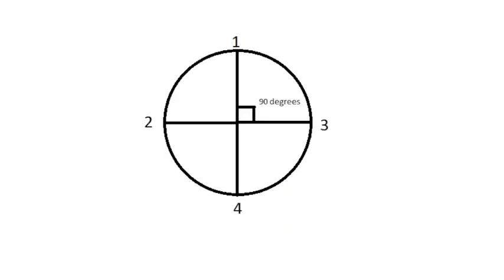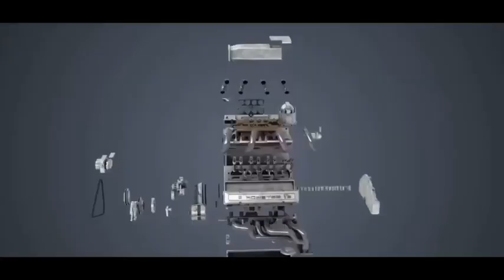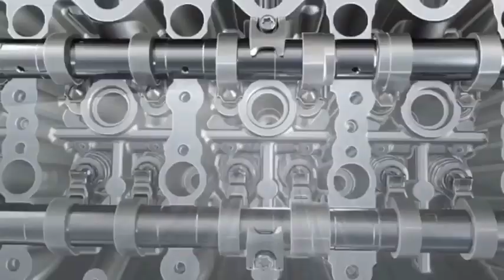Tata Punch 3 Cylinder Engine.इसका इंजन कम Powerful हैं!🤔🤔(Automobile theory explain)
In this video we gone discuss about Tata Punch 3 cylinder engine and difference between 3 cylinder or 4 cylinder.

Automobile theory explain episode #1